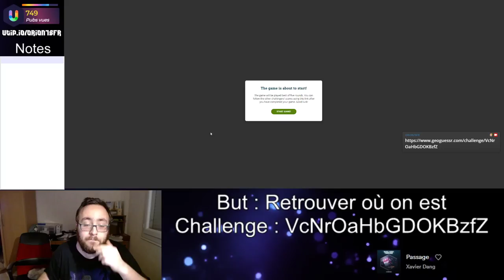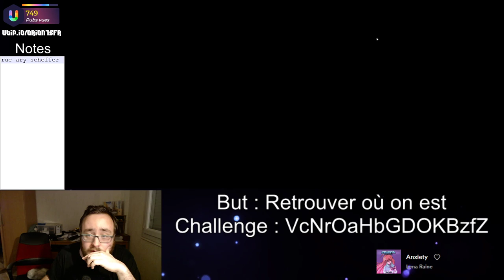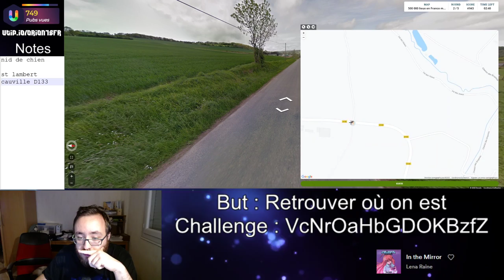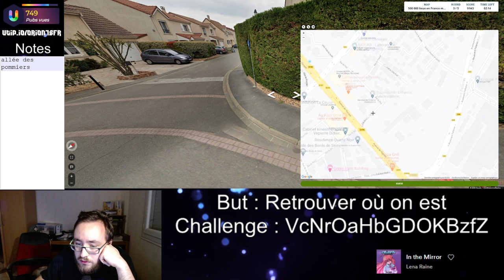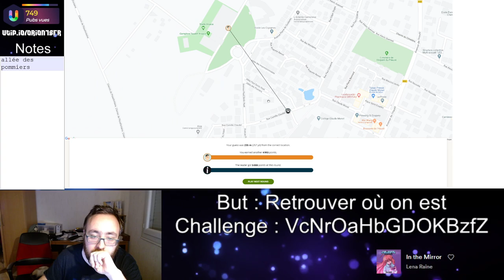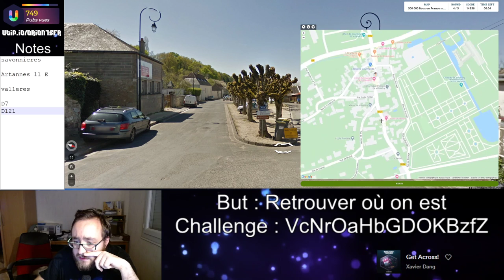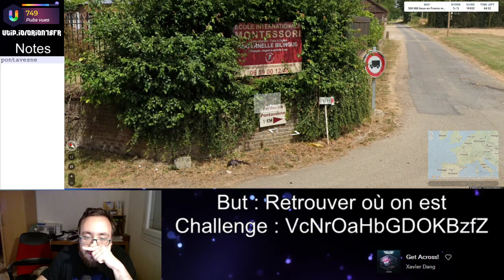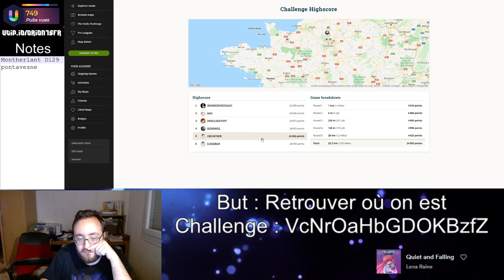Challenge Geoguessr #2 : France 5 min